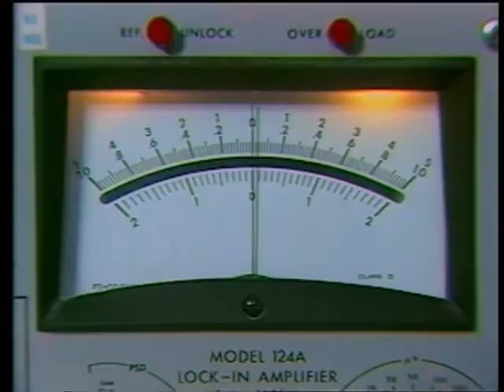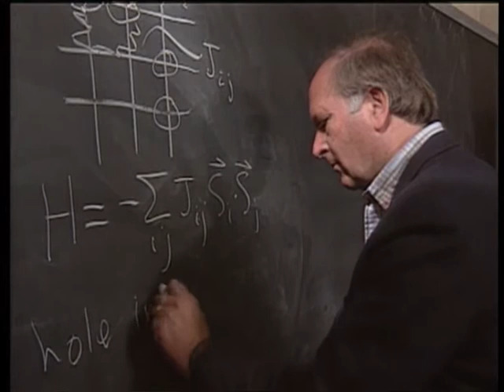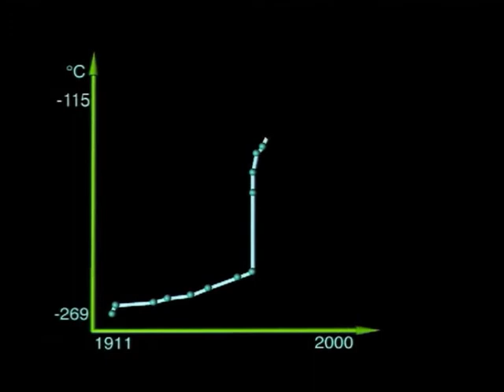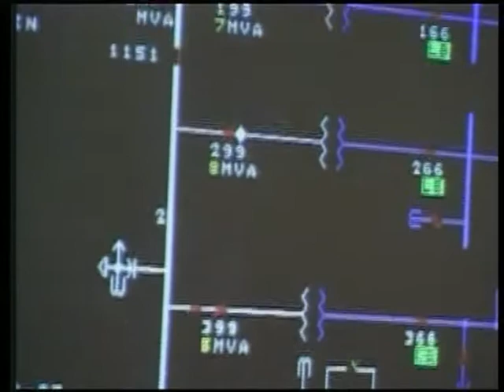Science made simple Super cool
I'm not aming to breach yorkfilms copywrite. This is the chapter of Cracking the cosmos from the documentary science made simple.